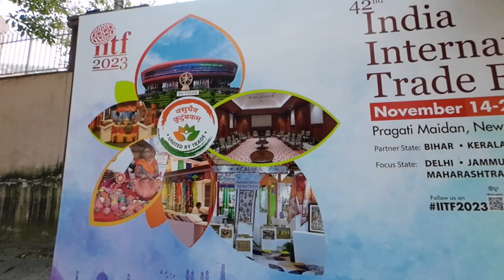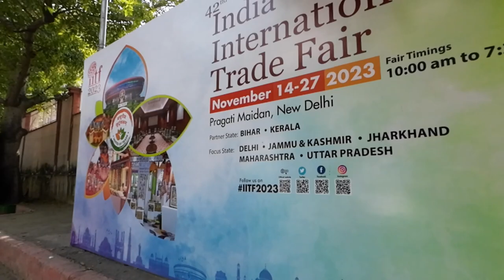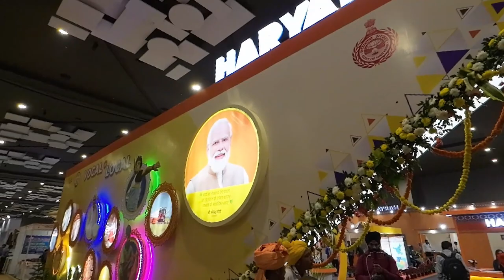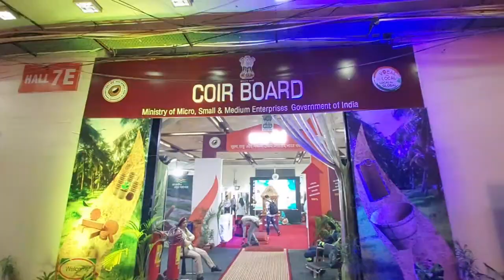Trade fair 2023 delhi - pragati Maidan,ticket price/ iitf 2023 / India international trade fair 2023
Trade fair 2023 delhi ( pragati maidan India international trade fair 2023 , iitf pragati maidan trade fair 2023 which largetst event being held in pragati maidan, delhi from 14th to 27th november 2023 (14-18 november business days, 19- 27 november general public days).Exhibitors from different states of india & countries will be part of the trade fair this year. This year the theme of the trade fair is  'Vasudhaiva kutumbakam united by trade. The 14-day mega event assumes a special significance as it coincides with business opportunity & new item can be found at trade fair 2023 delhi. 42th edition of trade fair 2023 delhi participation 29 states and Union Territories are participating in the event.  Bihar, Kerala, are Partner States while Uttar Pradesh,Delhi,Jammu & kashmir,Jharkhand & maharashtra are participating as  Focus States in the fair 2023.

In this video, i have shared all information related to ticket price , timings , location , nearest metro station , how to reach , parking , what other things you can do here at Trade fair 2023 delhi ( pragati maidan India international trade fair 2023 , iitf pragati maidan trade fair 2023 & also taken you on a full tour of trade fair 2023 delhi ( pragati maidan India international trade fair 2023 , iitf pragati maidan trade fair 2023 first time visitors see more hall & biggest event ever of trade fair 2023 delhi pragati maidan which is also called iitf 2023(india international trade fair 2023).

Iitf pragati maidan trade fair 2023 , trade fair 2023
Trade fair delhi 2023, trade fair delhi
Vyapar mela 2023 delhi pragati maidan
Delhi trade fair 2023pragati maidan
Pragati maidan exhibition 2023, delhi tourist place